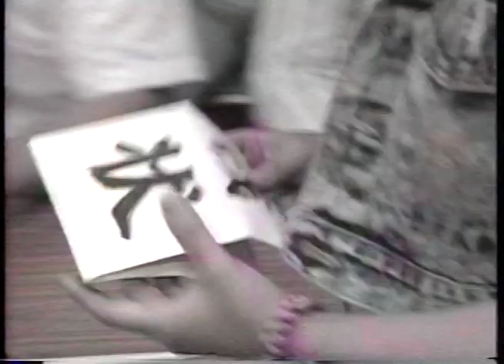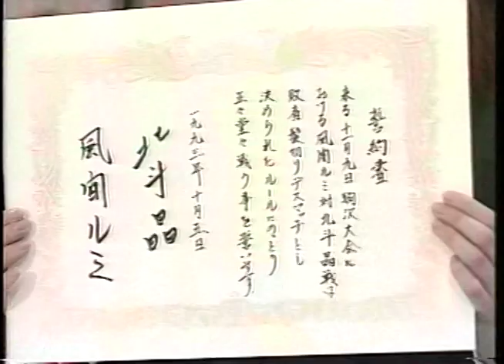LLPW 女子キラキラ花火 LLPW vs. AJW 1993 11 09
長谷川早紀江＆チャパリータあさりvs.北村レオ＆長島美智子
～Sky Flower Rock～：豊田真奈美 vs. キャロル・ミドリ
～テクニカルフラッシュ～：井上京子 vs. 二上美樹子
～Dream Kickoff～：山田俊代vs.大沢ゆかり
アジャ・コング vs. 半田美希
～排除の戦場～：堀田由美子＆南すず香＆三田悦子＆下田美馬＆ぬまっちvsワシ沢井＆斉藤ハーリー＆舘野典代＆紅夜叉＆遠藤美月
ブル中野＆井上貴子vs神取忍＆穂積歌子
ワイシャカミキリデスマッチ 北斗晶vs.風間ルミ